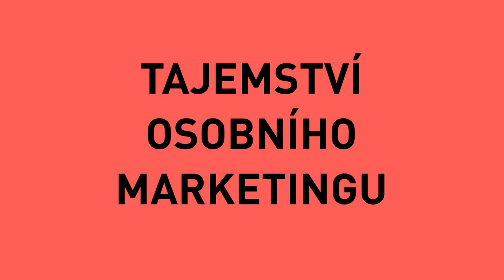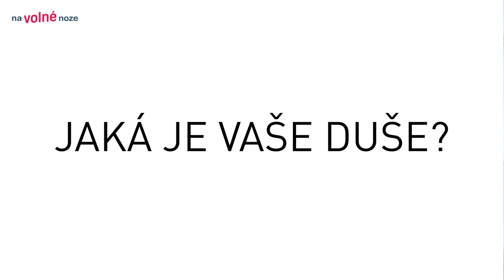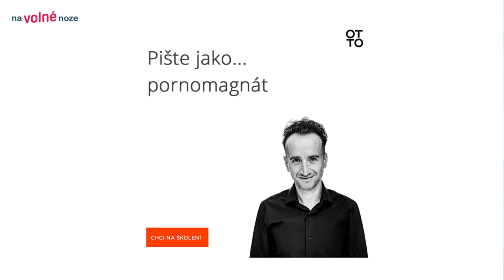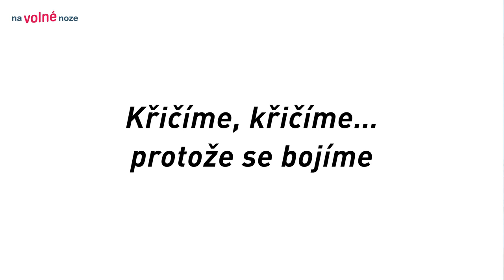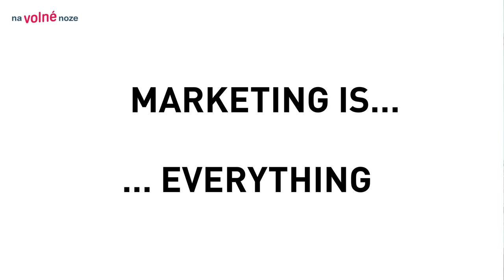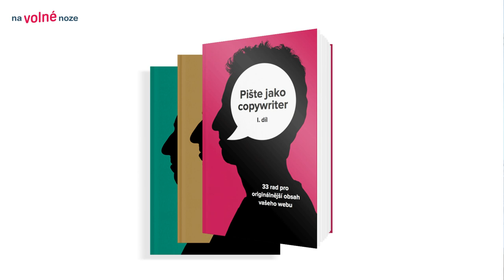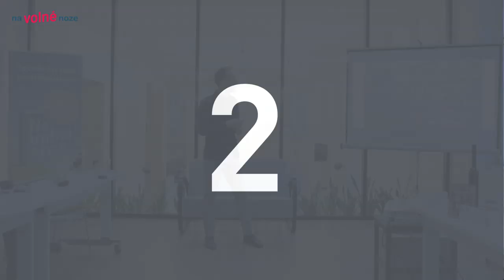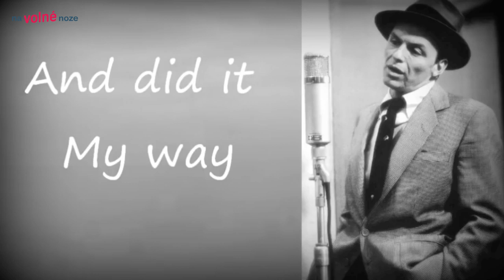Otto Bohuš: Tajemství osobního marketingu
Otto Bohuš má tajemství. Stojí za jeho osobní značkou a teď se rozhodl, že je čas ho odhalit — a spolu s ním i další okamžiky, rozhodnutí a zjištění, které ho dovedly až k pozici nejznámějšího českého copywritera: „Kdyby mi někdo před 10 lety řekl to, co já teď řeknu vám, tak by mi to možná ušetřilo dost času a energie. A možná by mi to zkrátilo cestu k tomu byznysu, který mám teď.“

Součástí projektu je také 1. think tank pro freelancery v Evropě. Scházíme se 4× ročně v Praze, Brně a Ostravě. Setkání jsou uzavřená, na pozvání pro naše členy či absolventy školení. Sdílíme své zkušenosti, novinky a know-how. O podnikání se bavíme otevřeně a bez příkras. Každé setkání zahajuje jako náš vzácný host nějaký špičkový profesionál. Pokud jej natočíme, občas pak záznam sestříháme a zveřejníme ku prospěchu všech. Tohle je jeden z nich.

Natočeno 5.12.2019 v coworkingu Impact Hub na setkání think tanku Na volné noze v Ostravě: